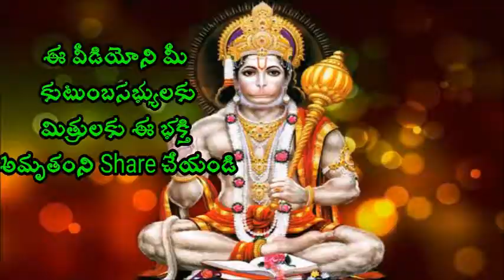Vekateshwara Swami Songs BRAMHANDANAYAKUNI SPECIAL SONG | Telugu Trending Tv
venkateswara swamy songstelugu devotional songslord venkateswara swamy songslord venkateswara songslakshmi devi songs livevenkateshwara songslord venkateswara songs in teluguvenkateshwara swamy songs